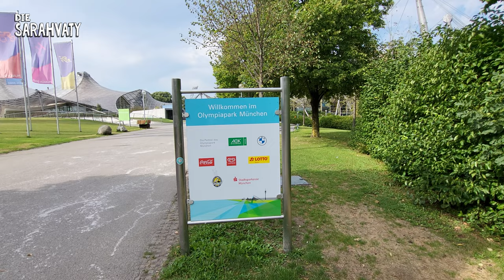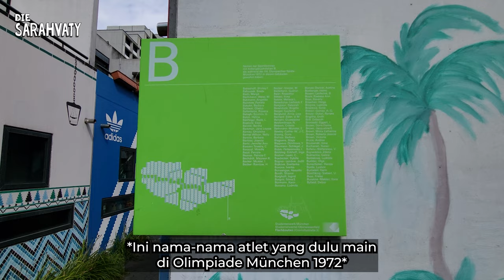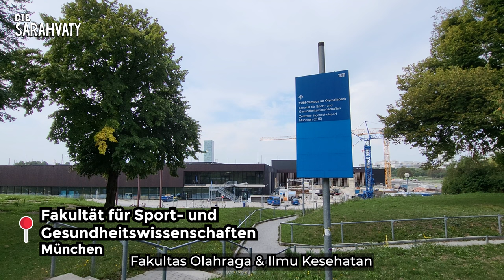Olimpiade Munich 1972, Stadion ALLIANZ ARENA || München Trip - Part 3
Halo semuanya!

Fans nya FC Bayern München manaaa?
Di video München Trip part 3 ini aku berkunjung ke Taman Olimpiade Munich, yaitu tempat dimana Olimpiade 1972 diselenggarakan dan ke stadion bola Allianz Arena. Aku juga menyelipkan satu wawancara singkat dengan salah satu mahasiswa Indonesia yang juga sedang kuliah di TU Munich.
Video ini juga sekaligus mengakhiri kunjunganku ke Munich. Next trip kira-kira kemana ya?? Yuk ditonton!

Semoga bermanfaat!

TIMESTAMPS
00:00 Olympic Park
04:30 Tour Desa Olimpiade 1972
07:57 Wawancara Mahasiswa Indonesia
11:55 Stadion Allianz Arena